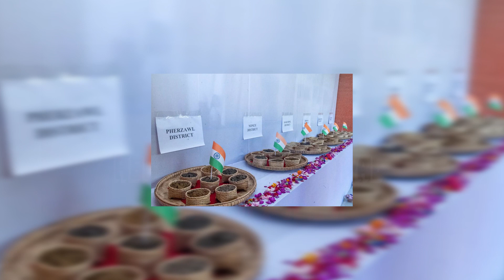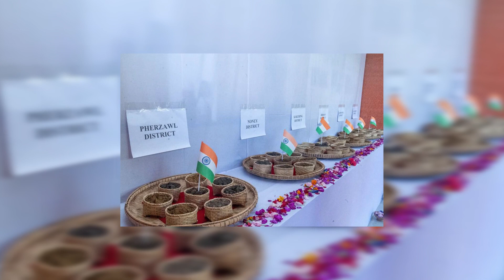Manipur da leiriba CSO mayam amata oina punsinlasi Sarkar Makok Ngaohanbinu Chief Minister.